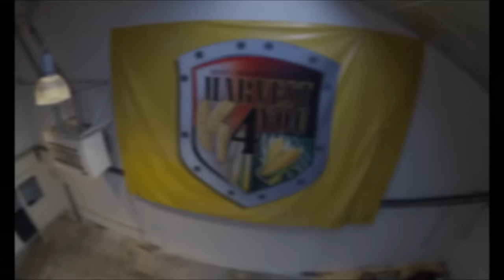Harvest 4 you | Loods | Claas Jaguar 960 | New Hol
in deze korte promo ziet u onder andere een Claas Jaguar 850 en 960 voorbij komen, maar ook een aantal New Holland FR 9050, en een FR 500, FR 700,